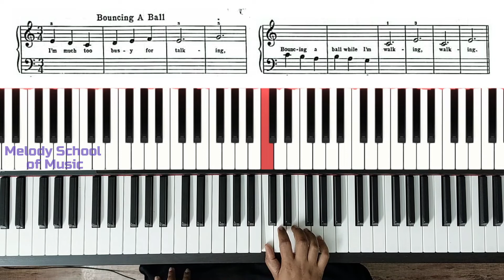Bouncing A Ball | Piano Lessons for Kids Beginners | Teach me to Play - Melody School of Music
Melody School of Music is situated in the heart of Trivandrum City, the Capital of Kerala, a state well known for its arts and cultural forms across the globe, the Melody School of Music has been able to cultivate the seeds of music in the seeking hearts and make young and old fingers produce music with its own style of teaching. The school is currently concentrating on only Piano, Keyboard and Guitar and is proud to be one among the few schools that has achieved 99% pass among students in its appearance for the Grade Examination of The Trinity College, London.

Piano Lessons for Kids Beginners | Teach me to Play - Melody School of Music. The lessons are taken from the book "Teach me to Play" by Howard Kasschau.